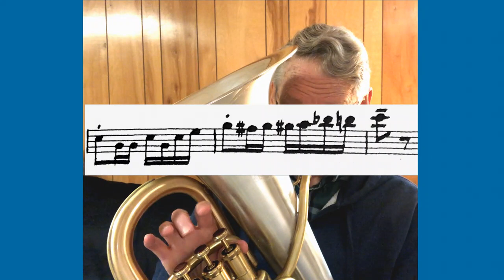The Volunteer, Euphonium Solo Demo with Onscreen Music. Walter Rogers Music. Arthur Lehman Favorite!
You can buy a printed copy or download it immediately from this address
This is part of a book by Arthur Lehman, and includes some tutorial advice and several complete solos.